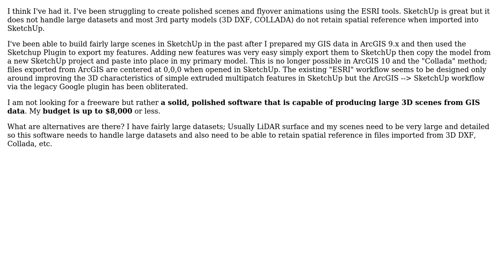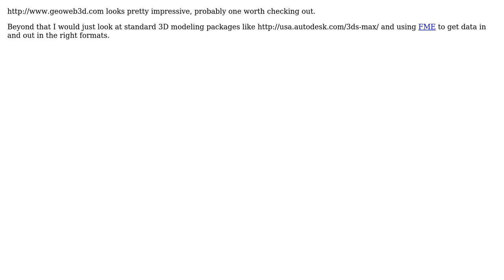GIS: Are there any alternatives to ArcScene? (2 Solutions!!)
GIS: Are there any alternatives to ArcScene?

With thanks & praise to God, and with thanks to the many people who have made this project possible! | Content (except music & images) licensed under CC BY-SA | Music | Images & others | With thanks to user Jakub Sisak GeoGraphics user Gshock user blah238 and the Stack Exchange Network Trademarks are property of their respective owners. You are responsible for your own actions.